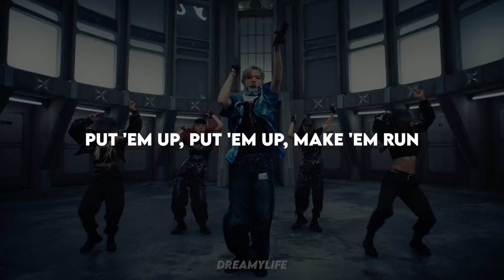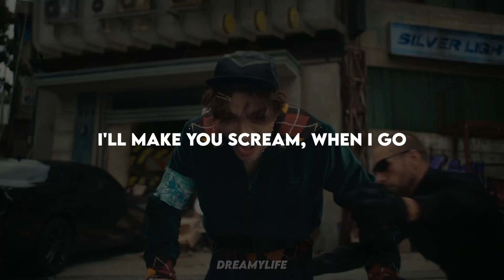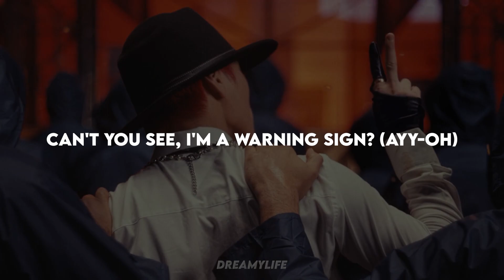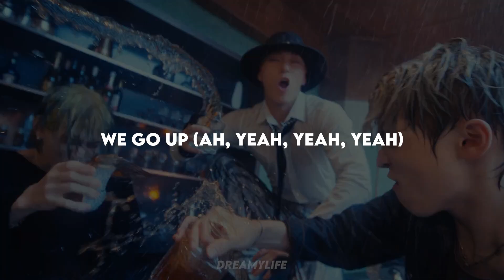ATEEZ(에이티즈) - '미친 폼 (Crazy Form)' | In Ear Monitor Mix | Use Earphones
[THE WORLD EP.FIN : WILL]
Release Date: 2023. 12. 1

ALL COPYRIGHT GOES RIGHT TO KQ ENTERTAINMENT AND ATEEZ! MADE FOR FUN AND NOT FOR MONETIZATION

- Instrumental (panned a little to the left)
- Vocals + Backing Vocals (panned a little to the right)
- Metronome (center)